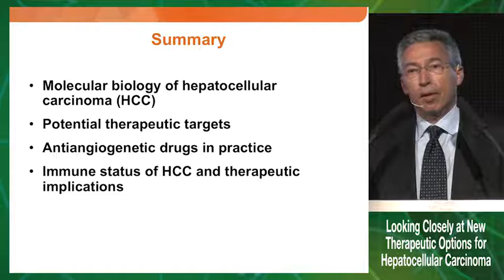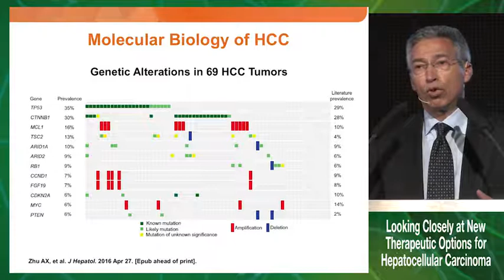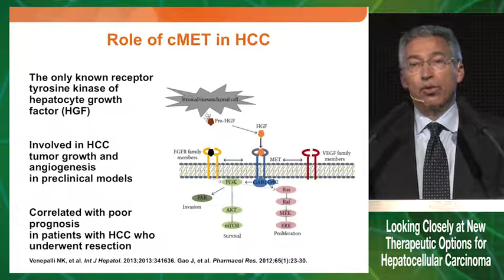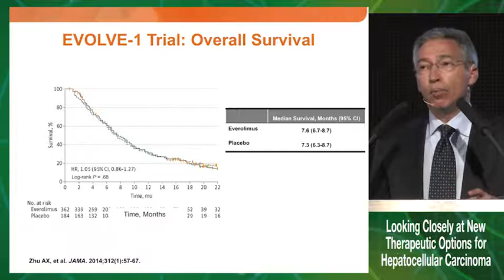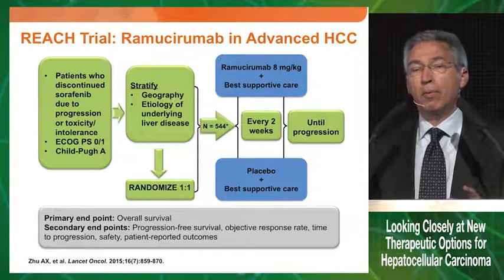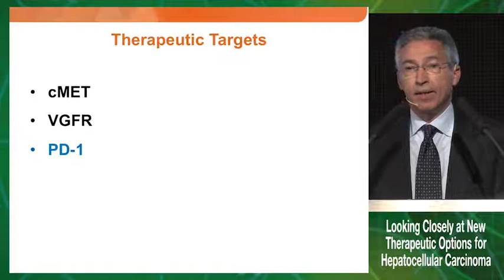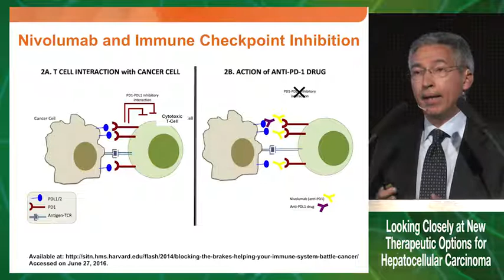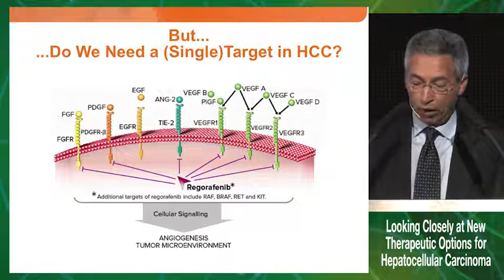HCC under the microscope: From bench to bedside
In this presentation from the 'Looking Closely at New Therapeutic Options for Hepatocellular Carcinoma', Dr. Bruno Daniele discusses the latest advances in translational medicine for hepatocellular carcinoma (HCC).